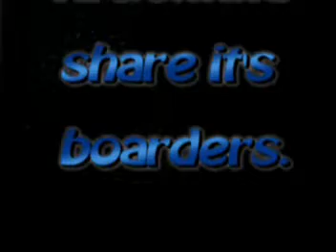Cataratas del Iguaz'u 4